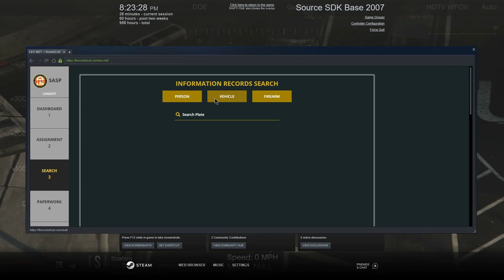Kidnapped Deputy || North Georgia Roleplay || GTA V RP || EP. 62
Hey yall,  In this video of North Georgia Roleplay, I investigated a string of robberies which led to me being shot at by the perp.  After this, the perp shot and kidnapped a Los Santos County Sheriff Deputy.  My goal is to be one of the first Caribbean Youtubers and Streamers to make it. I cannot do that without your help. Thank you for rocking with me.